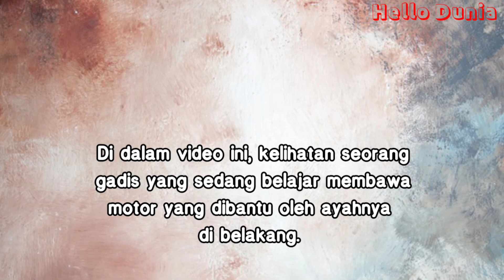Belajar Bawa Motor Dengan Ayah, Salah U-Turn Bikin Dekahan